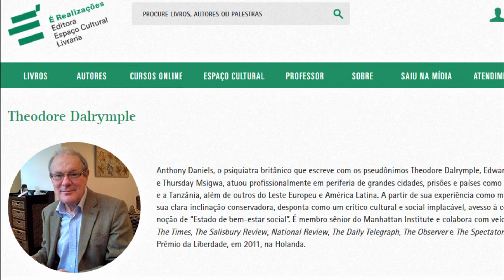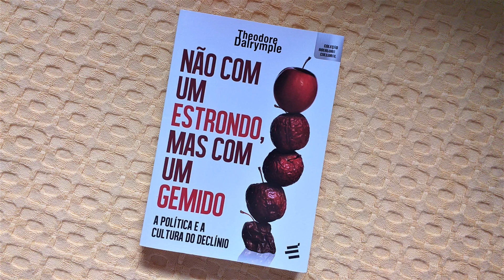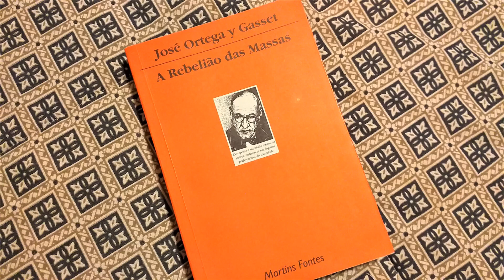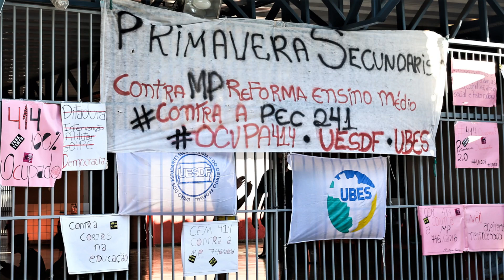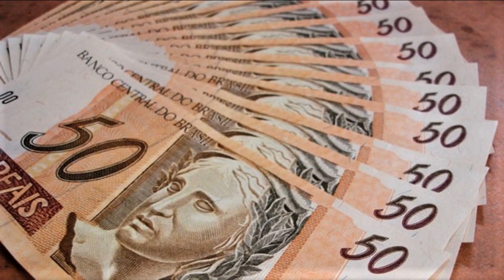Mimados e violentos - Baseado em Theodore Dalrymple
O psiquiatra britânico Anthony Malcolm Daniels, que utiliza o pseudônimo Theodore Dalrymple em algumas de suas obras, defende que a violência não é um atributo de pessoas pobres, mas está muito presente na classe média, que compõe a grande maioria da população nos países mais ricos.

Essa é a premissa da reflexão deste vídeo.

Data: 04/01/2021

Referências:

1) Não com um Estrondo, mas com um Gemido - A política e a cultura do declínio (Theodore Dalrymple), É Realizações, 2008
2) A Rebelião das Massas (José Ortega y Gasset)
3) A Invasão Vertical dos Bárbaros (Mário Ferreira dos Santos)